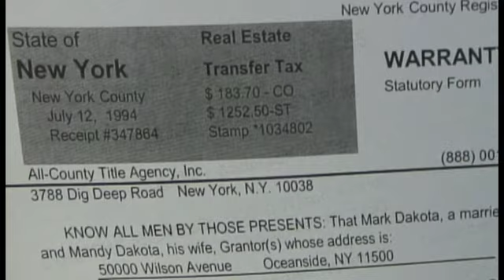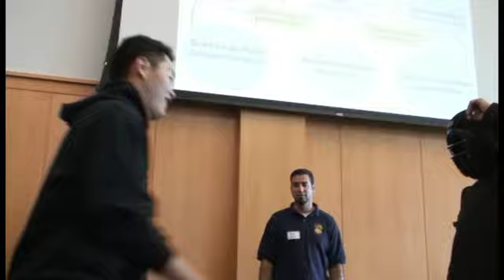Mock IRS Corruption Bust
Accounting students at the Fox School of Business learn what it's like to be a special agent in the IRS Criminal Investigation Unit as they go "undercover" for a day.